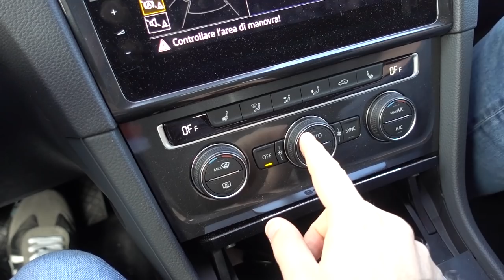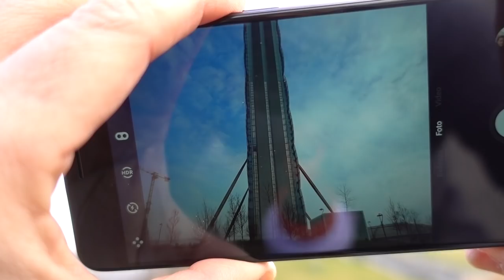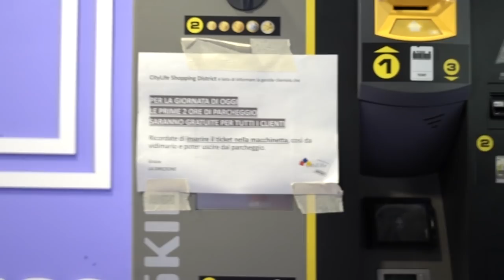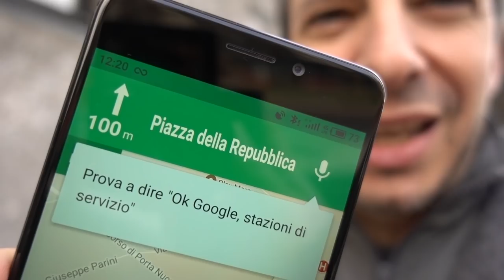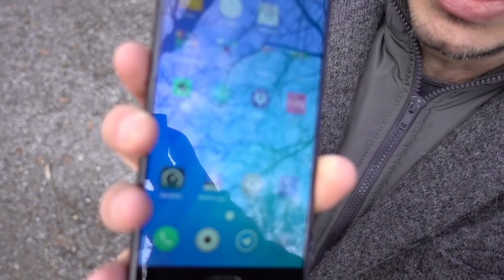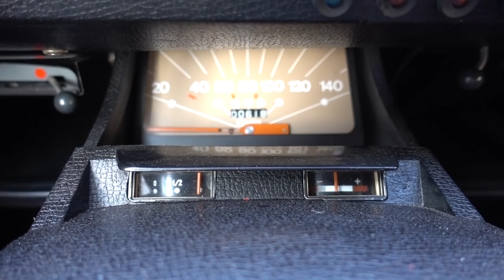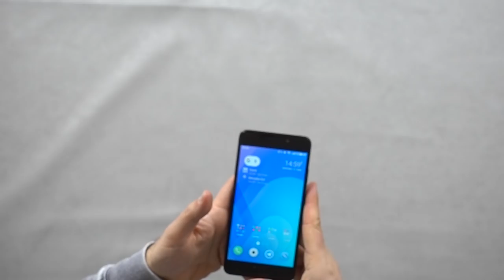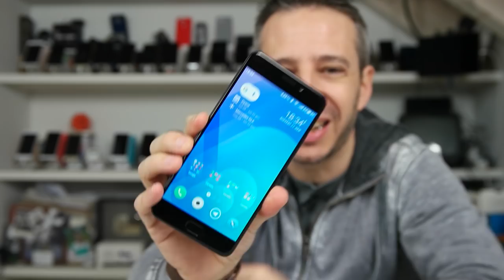Una Giornata con MEIZU M6 Note, la DYANE, CHIARA e non solo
Una giornata con il nuovo nato di casa Meizu che ha una particolarità: FINALMENTE esce con un processore Qualcomm (lo Snapdragon 625) e con Play Store e servizi google installati e certificati!!!
Il prezzo? In Italia, importato e garantito ufficialmente 299 euro

Link AMAZON